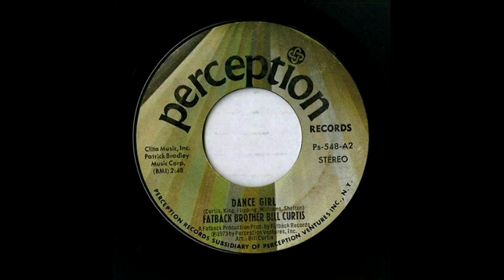Fatback Brother Bill Curtis - Dance Girl (Drum Break - Loop)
Drum break edited and remastered By "DJ MENJURJE"

There I upload my entire collection of drum breaks volumes.